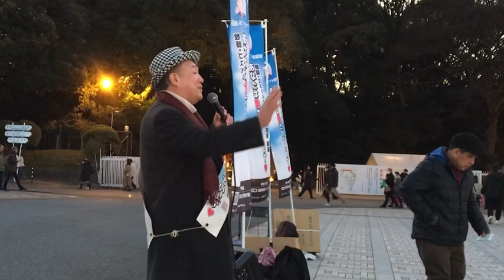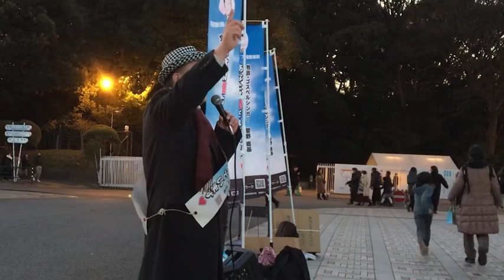1/1（日・元日）明治神宮前 路傍伝道①